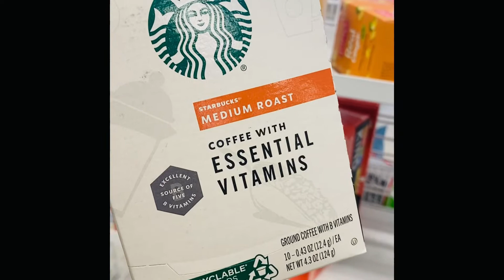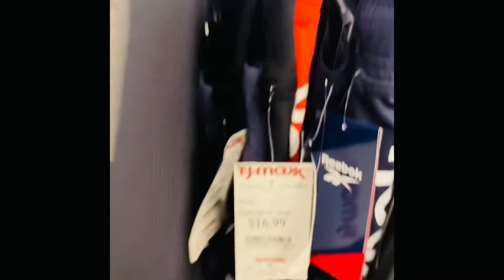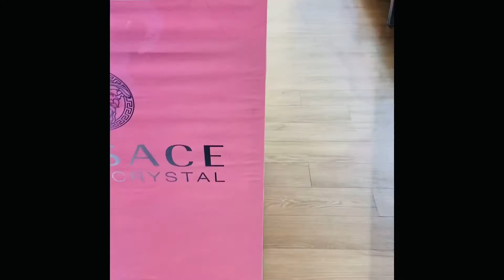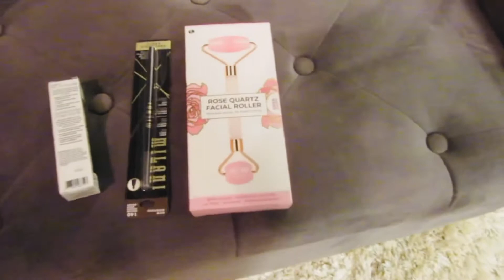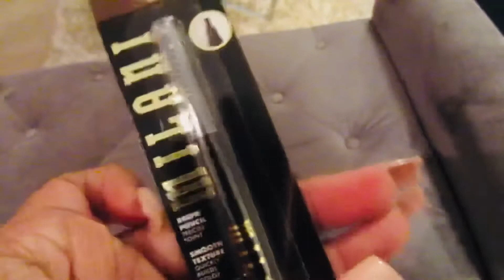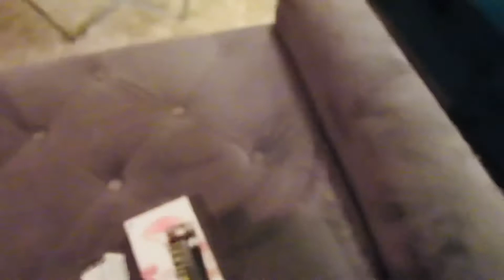Spend the Day with me|Husband#1&2 issues|*haul 2021#ross#tjmaxx#marshalls#chanelearrings